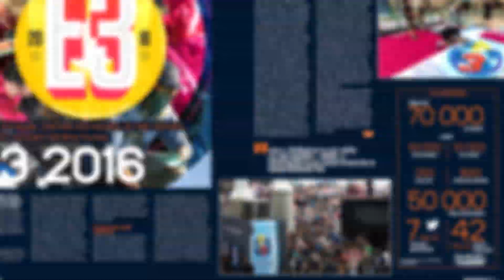Megjelent a 2016/07-es GameStar magazin, nézz bele most!